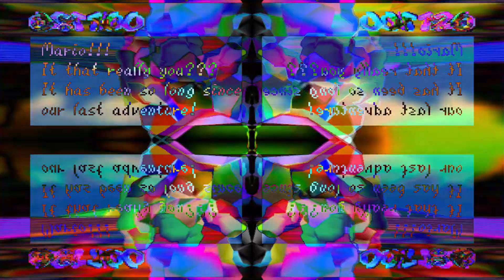MAYRO! Round 1 vs Myself